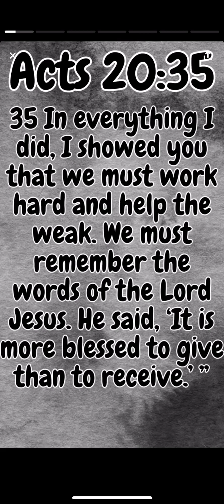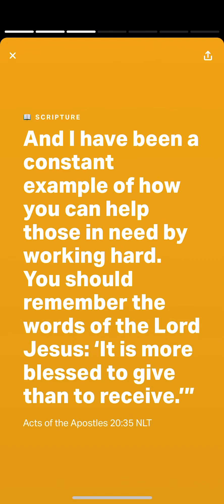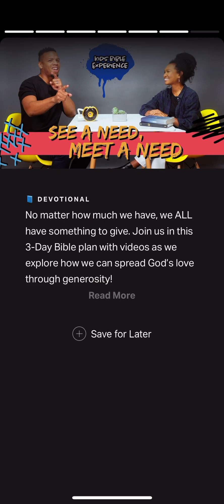YouVersion Kids Bible Experience Acts 20:35